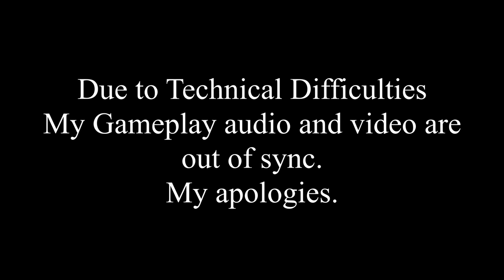Let's Play Sakura Wars So Long My Love: Part 75 - Unstable Footing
Inside Sixth Heaven, we take on Nobunaga's Demon Form.

The video from this session ran into issues with gameplay audio getting out of sync. I've attempted to adjust the audio to the best of my ability.